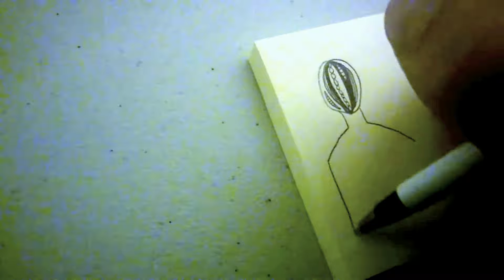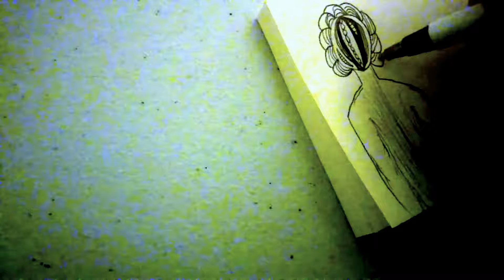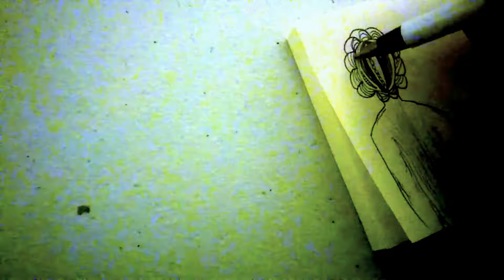drawing a doodle!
once i get my mini tripod i'll be able to draw and not hold the camera at the same time. until then, hope you enjoy. i draw with no plan. i just see what comes out.